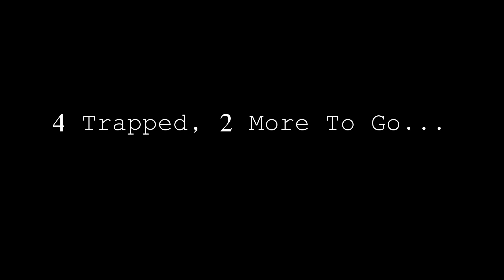Suburban Trappers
Description